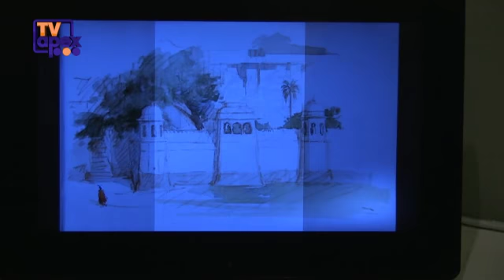Art Exhibition Nehru Centre - Irene Lopez